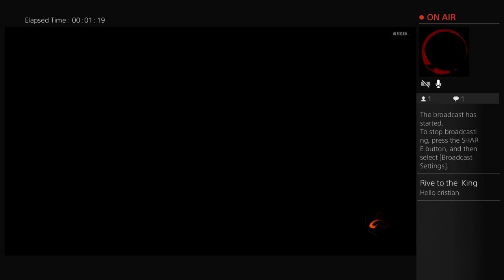Playing zombies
I need subs